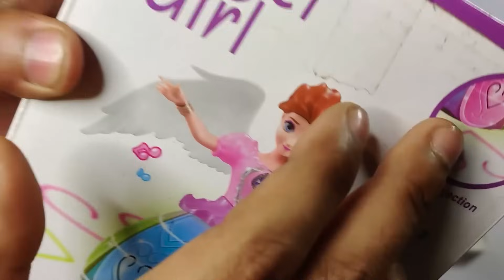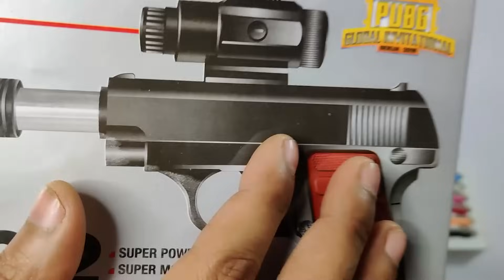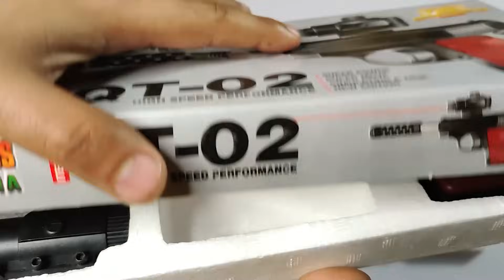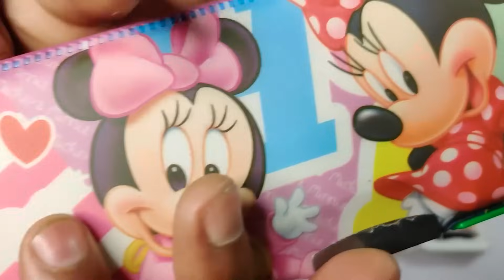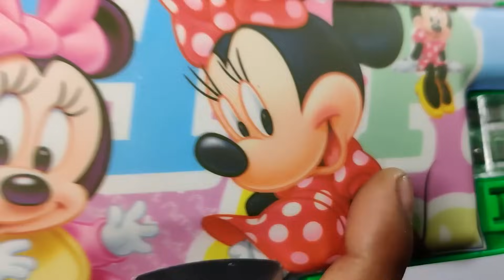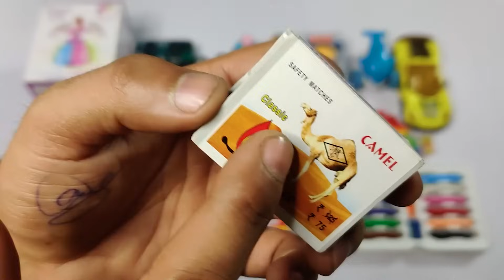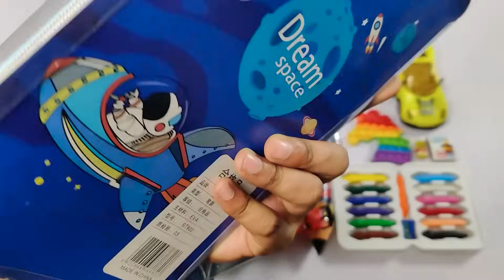Latest Collection of Toys😱Rc Tank, Batman Car, E Rickshaw, Pubg Gun, Guns, Torch, Doms, Dancing Doll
Latest Collection of Toys😱Rc Tank, Batman Car, E Rickshaw, Pubg Gun, Guns, Torch, Doms, Dancing Doll, Pencil Case, Video Game, Sharpener